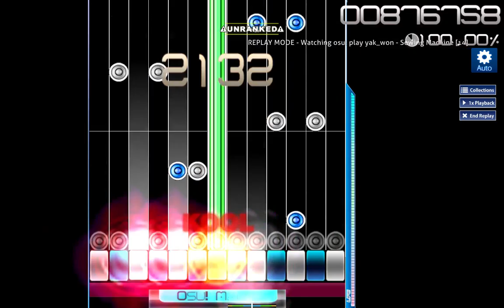[RTU] [EZ2AC 10K Custom] Sewing Machine [14]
EZ2AC 10K or 10K BMS
EZ2 시리즈만이 아닌 다른 게임들도 많이 합니다
재생목록은 종류별로 나뉘어져 있습니다